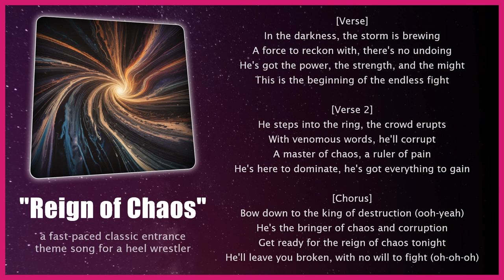Reign of Chaos 🎶 Powerful Rock | Pro Wrestling Songs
[Verse]
In the darkness, the storm is brewing
A force to reckon with, there's no undoing
He's got the power, the strength, and the might
This is the beginning of the endless fight

[Verse 2]
He steps into the ring, the crowd erupts
With venomous words, he'll corrupt
A master of chaos, a ruler of pain
He's here to dominate, he's got everything to gain

[Chorus]
Bow down to the king of destruction (ooh-yeah)
He's the bringer of chaos and corruption
Get ready for the reign of chaos tonight
He'll leave you broken, with no will to fight (oh-oh-oh)